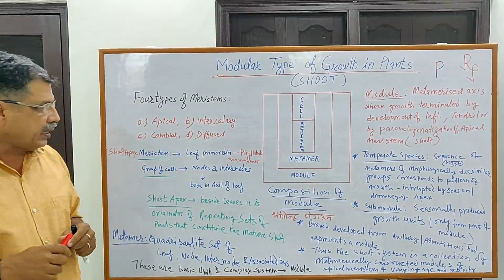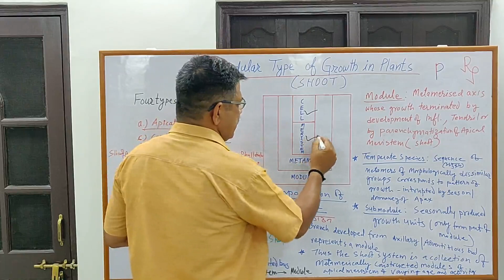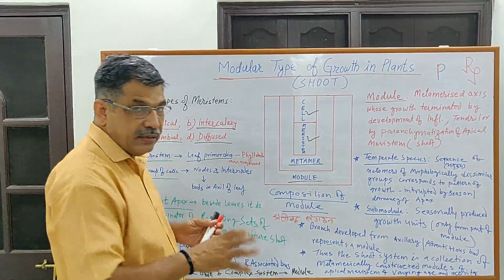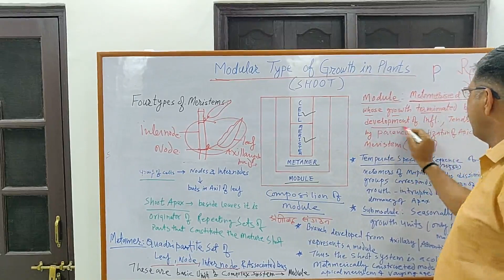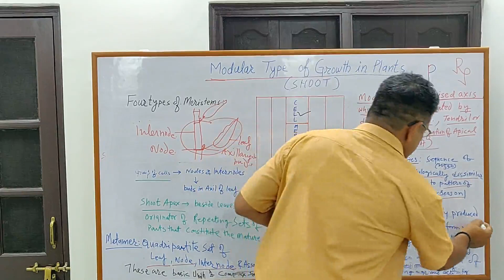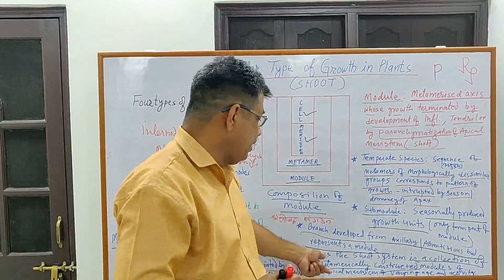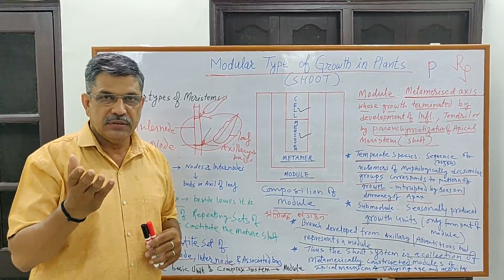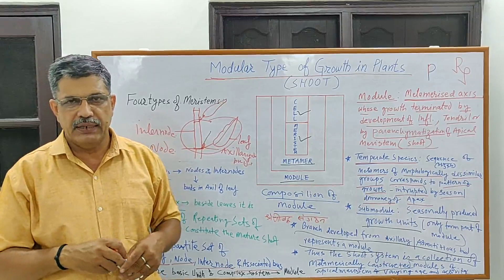Modular Type of Growth in Plants (Shoot) By Dr. Richhpal Singh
Paper III
Botany